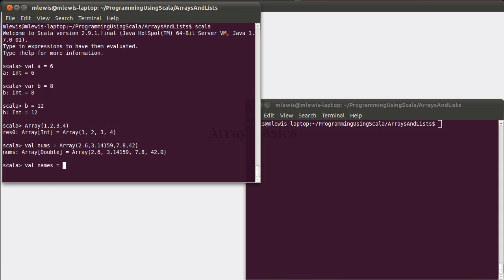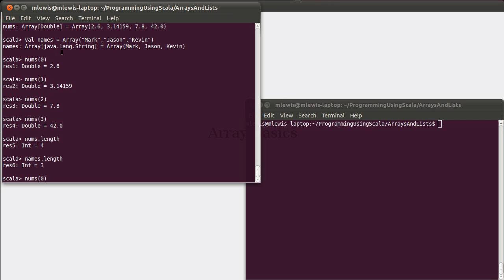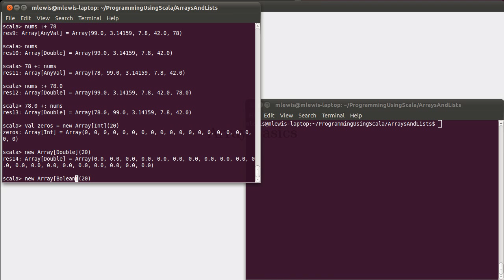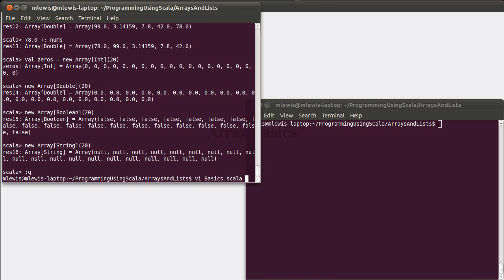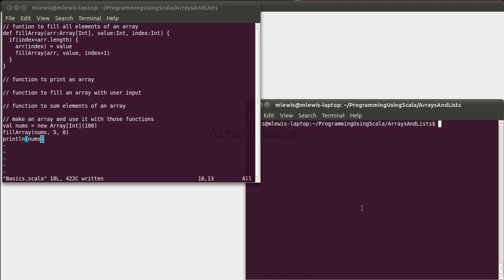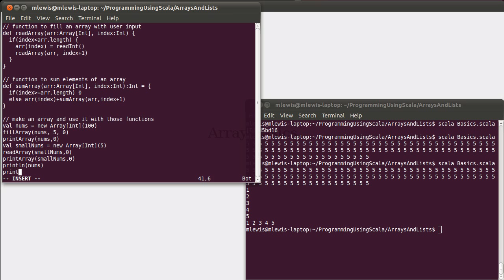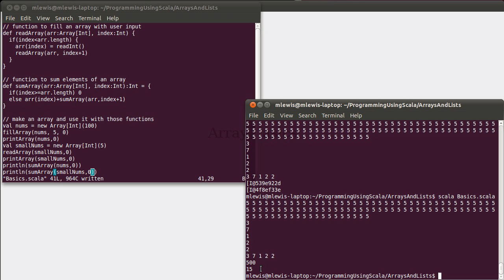Arrays Basics in Scala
This video shows basic usage of arrays in Scala.